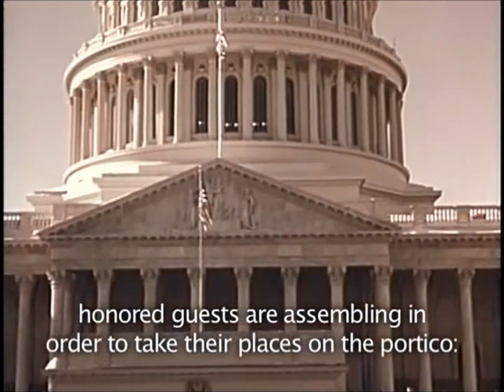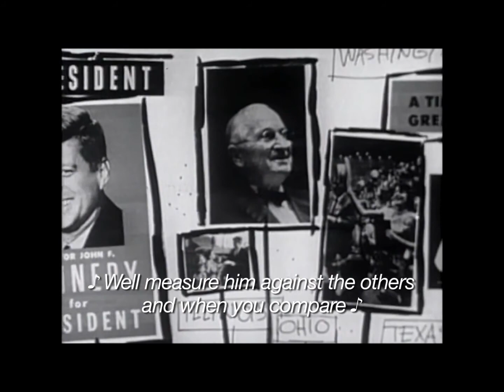Election of 1960 - American Renewal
A documentary by Florida Squeeze Magazine on the 1960 Presidential election. Directed by Robert Buccellato